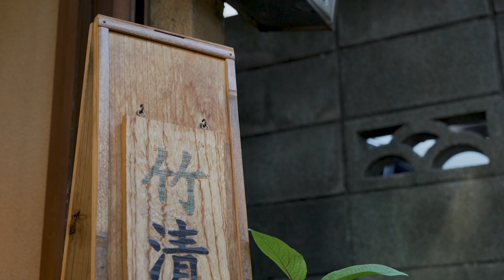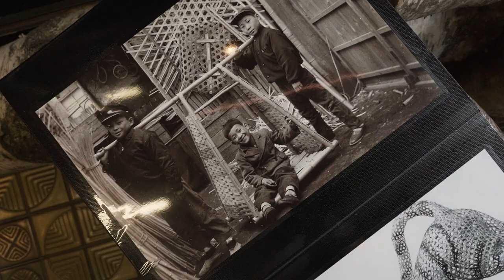Meet the 4th Generation of a Traditional Bamboo Craftsmen ・四代目の伝統的竹工芸作家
Tanaka Shigeki is the 4th generation of traditional bamboo craftsmen and is keeping his 113 years old family craftsmanship alive.

 - - - Français en dessous - - -

If you are interested in Chikuseido, the bamboo shop you can check out the website here:
If you want to have a deeper in Tanaka Shigeki’s work you can check out his Instagram account:

About the Essence of Japan
The Essence Of Japan exists to inspire and entertain people while showing another side of Japanese culture and traditions. The Essence Of Japan seeks to deliver inspirational and emotional content as we believe in the importance of listening to others’ experiences.

Tanaka Shigeki est la 4ème génération d’artisan traditionnel de bambou, il perpétue l’histoire de son artisanat familial veille de 113 ans.
 Si vous êtes intéressé par Chikuseido, la boutique de bambous, vous pouvez consulter le site Web ici:

Si vous souhaitez en apprendre plus sur les oeuvres de Tanaka Shigeki, vous pouvez consulter son compte Instagram:

À propos d’Essence Of Japan
Nous cherchons à fournir un contenu inspirant et émotionnel car nous croyons en l'importance de transmettre les expériences des autres. Nous existons pour inspirer et divertir les gens tout en montrant une autre facette de la culture et des traditions japonaises.